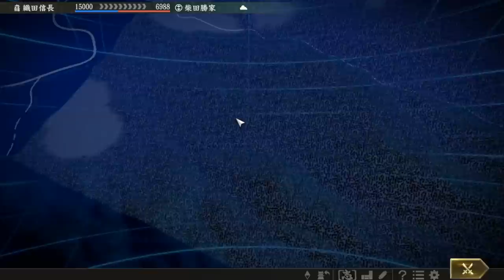[ 信長の野望 大志 トレジャーボックス限定シナリオ 実況 ] 石田三成 大志繚乱 第９話 「越中侵攻！激突！勝家、利家、成政」楽園、クリスマスのバンコク